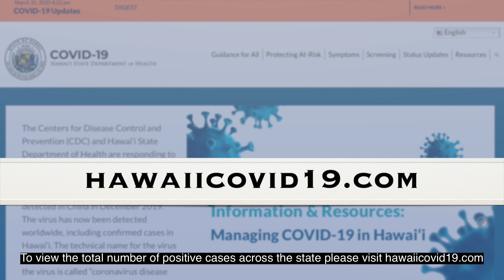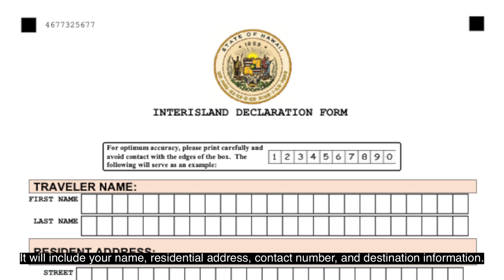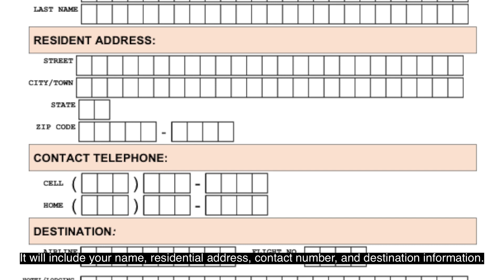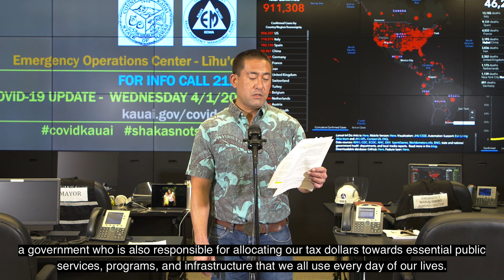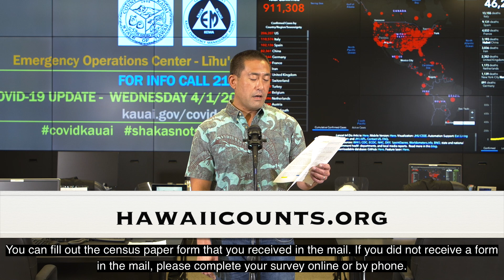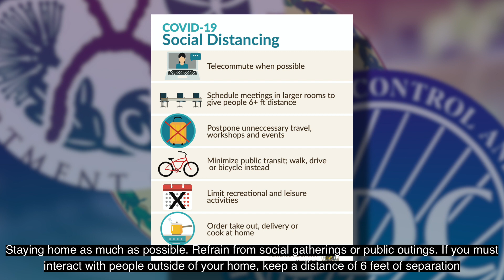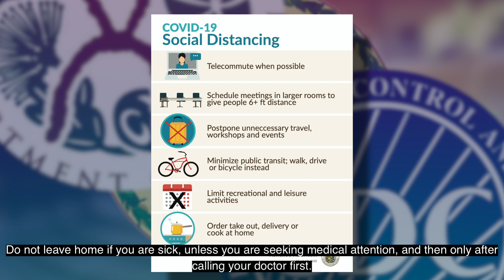COVID 04 01 20